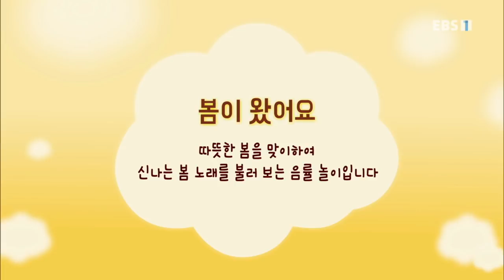방귀대장 뿡뿡이 - Farting King Pung Pung_봄이 왔어요_#001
봄이 왔어요,

봄과 관련된 동요들을 신나게 부르며, 봄이 온 것을 느껴보아요. 출연 : 짜잔형(김대현),